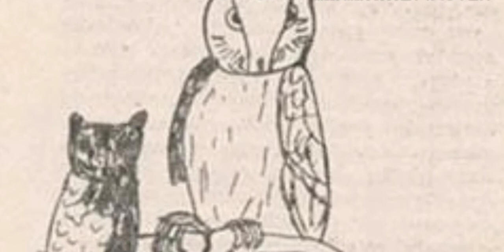നിറങ്ങളുടെ രാജകുമാരൻ | എഡ്‌മണ്ട് തോമസ് ക്ലിന്റ് | Master Clint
1976 മേയ് 19 നു എം.ടി.ജോസഫ്-ചിന്നമ്മ ദമ്പതികൾക്ക് ജനിച്ച ഏക മകനായിരുന്നു ക്ലിന്റ് എന്ന ചുരുക്കപ്പേരിൽ വിളിച്ചിരുന്ന എഡ്മണ്ട് തോമസ് ക്ലിന്റ്. തീരെ ചെറുപ്പത്തിൽ തന്നെ ഈ കുട്ടി ചിത്രങ്ങളോട് പ്രായത്തിൽ കവിഞ്ഞ താൽപര്യം കാണിച്ചിരുന്നു എന്ന് മാതാപിതാക്കൾ പറയുന്നു. തന്റെ വീടിന്റെ അടുത്തുള്ള ക്ഷേത്രങ്ങളിലെ ആഘോഷങ്ങളുടെ ചിത്രങ്ങൾ വരക്കുന്നതിനായിരുന്നു ക്ലിന്റിന് ഏറെ താൽപര്യം. സാധാരണ രീതിയിൽ വർഷങ്ങളുടെ തപസ്യകൊണ്ടു മാത്രം വരച്ചുതീർക്കാൻ കഴിയുന്ന മനോഹരമായ അനവധി ചിത്രങ്ങൾ ക്ലിന്റ് തന്റെ ക്ഷണികമായ ജീവിതത്തിനുള്ളിൽ വരച്ചു തീർത്തിരുന്നു. ക്ലിന്റിന് 5 വയസ്സുള്ളപ്പോൾ തന്നെ ചിത്രരചനാ മത്സരങ്ങളിലും മറ്റും സമ്മാനങ്ങൾ ലഭിക്കുകയുണ്ടായി. വൃക്കകൾക്കു സംഭവിച്ച ഗുരുതരമായ രോഗം മൂലം തന്റെ ഏഴാമത്തെ ജന്മദിനത്തിനു മുമ്പായി 1983 ഏപ്രിൽ 15നു വിഷുദിനത്തിൽ ക്ലിന്റ് മരണമടഞ്ഞു.

Clint was the lone son of Late M.T. Joseph and Chinnamma Joseph. He was named after the veteran Hollywood actor and director Clint Eastwood.

He loved painting Hindu festivals and traditional events near his home in Kochi, Kerala. When he died of kidney failure on Vishu day in 1983, he was just six years and 11 months old, yet left behind some 25,000 artworks. Normally it would take years of analytical study and training to draw such paintings. His work has been displayed in exhibitions in Thiruvananthapuram, Kerala in 1995 and 2007. At the age of 5, he secured first place in a competition held for painters below the age 18.

Author: Marcin Przybyłowicz
Title: The Fields of Ard Skellig
Game: The Witcher 3: Wild Hunt
Release year: 2014
Genre: OST